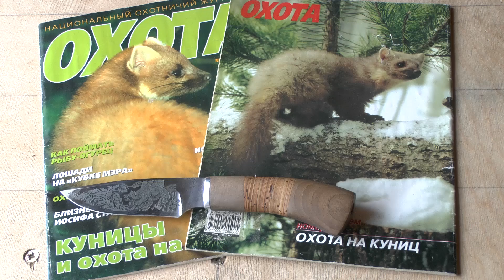Охота на куницу.Приманки . Кулёмка . Кидус.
охота на куницу